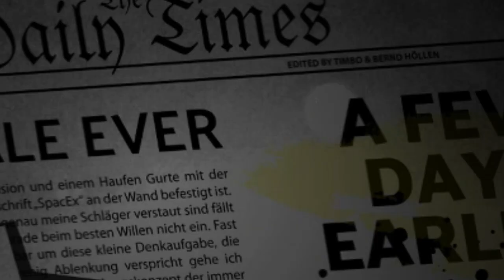Moon Golf - Games Com 2019 Teaser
Hip Hop meets Motion Books.
Read the whole digital animated comic for FREE.

Art: Bernd Höllen

The Cauldron is an independent label creating digital animated comics called "Motion Books" by artists all over the globe.

Read all our Motion Books for FREE on the Madefire App on mobile devices, Virtual Reality, Magic Leap and our website. Go to enterthecauldron.com